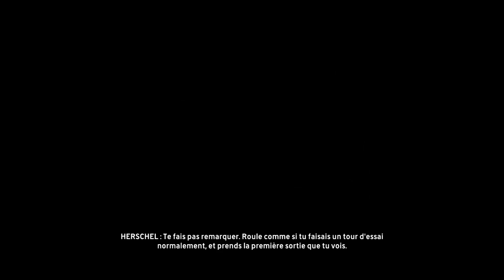The Crew Episode 3 : Bonjour Las Vegas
slt les gars ont ce retrouve dans une nouvelle putin de série "the crew" , j’enflamme les jantes , la rage en carburant , sans freiner , le turbo ne sert plus a rien . Preparer Vous A en Voir De Toute Les Couleurs , Biatch!

/UC5jHTHnRu8HWywOzLnJlbKA